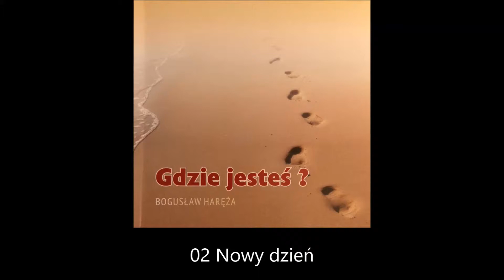Nowy dzień - Bogusław Haręża, Miriam Matyja, Marek Kominek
Utwór z płyty "Gdzie jesteś?"